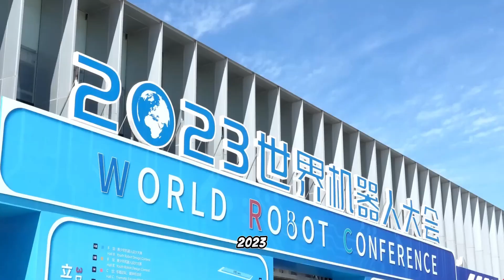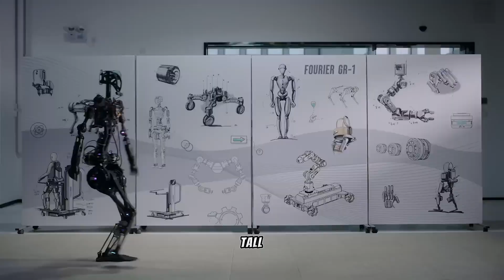China Releases Fully Functioning Female Robots: Unique AI Androids Insights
Step into the future with our comprehensive coverage of the World Robot Conference (WRC) 2023, where China's most innovative and advanced robotic technologies take center stage. This exclusive video provides an in-depth look at the largest robot exhibition in China, a testament to the country's growing dominance in the global robotics industry.

At WRC 2023, experience the extraordinary showcase of over 600 state-of-the-art robots, including 60 newly unveiled models, from more than 160 businesses and research institutions. From humanoid robots that mimic human expressions to advanced bionic robots that push the boundaries of technology, witness the diversity and sophistication of China's robotic capabilities.

Delve into the segments where these robots excel – industrial automation, medical assistance, personal companionship, educational tools, and more. Discover robots that can recite poetry, serve in restaurants, assist in surgeries, and even entertain with their musical talents. Understand how China leverages these robots not just for functionality but also as a symbol of technological prowess and innovation.

Hear from leading experts, engineers, and visionaries who share insights into the development, challenges, and future prospects of robotics. Learn about the impact of these technologies on various sectors including manufacturing, healthcare, entertainment, and daily life.

This video isn't just about robots; it's a window into the future of human-machine interaction, showcasing how China is steering this dynamic. With exclusive interviews, behind-the-scenes footage, and expert commentary, you'll see how robots from China are poised to change the world.

Join us as we explore the corridors of WRC 2023, unveiling the marvels of robotics and their potential to transform industries and lifestyles.

The views, information, or opinions expressed are solely those of the individuals involved and do not necessarily represent those of this channel. We make no representations or warranties of any kind, express or implied, regarding the completeness, accuracy, reliability, suitability, or availability of the video's content.